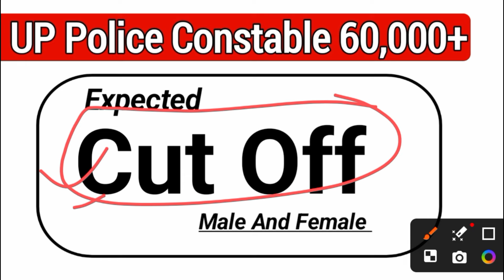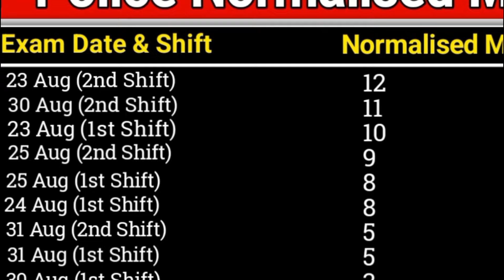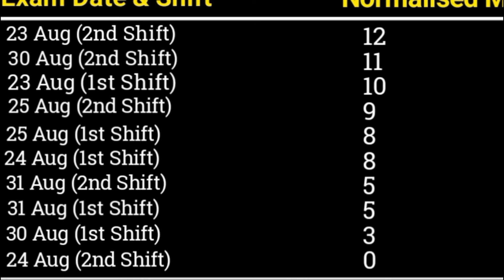UP Police Normalisation Marks For Every Shifts || UP Police Constable Cut Off 2024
UP Police Normalisation 2024
UP Police Exam Normalisation Process
UP Police Normalisation Formula 2024
UP Police Marks Normalisation 2024
UP Police Normalisation Explained
UP Police 2024 Exam Normalisation System
UP Police Normalisation Calculation
UP Police Normalisation Process in Detail
UP Police Normalisation Affect on Cut Off 2024
UP Police Normalisation Criteria
Why UP Police Normalisation is Important 2024
UP Police Normalisation Rules 2024
UP Police Exam Marks Normalisation
UP Police Normalisation Impact 2024
UP Police Recruitment Normalisation 2024
How Normalisation Works in UP Police Exam
UP Police Normalisation Methodology 2024
UP Police Normalisation 2024 Explained in Hindi
UP Police 2024 Normalisation Affect on Final Result
UP Police Normalisation Process for Multiple Shifts
UP Police Cut Off 2024
UP Police Constable me kitna normalisation milega
UP Police Constable Cut Off kitni jayegi
UP Police Result 2024 kab aayega